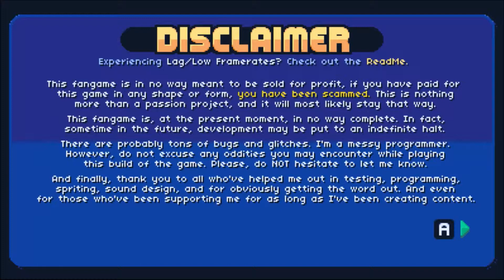Fan Game Playthrough: Petit Hedgehog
Welcome back to SAGE showcase.
This time we play Petit Hedgehog

Here is the info on this game:
Small hedgehog action with an adventure that leaves you wanting more. Play as Sonic, Shadow, and Amy as you spin, jump, and Badnik-bash your way across the various locations of Paragon Isle.​

CHANGES FROM SAGE 2017 DEMO:

MAJOR ADDITIONS & FEATURES:
• Amy Rose has been completed and is now a playable character! She has lower overall speed in favor of better handling, in addition to being lighter than both Sonic and Shadow.
• Gamepads are now supported! The main menu must still be navigated using keyboard, but the game beyond that is playable from start-to-finish using your XInput gamepad of preference!
• Two brand-new acts have been added -- Fossil Peak act 2, and Avant Garden act 1!
• A brand-new boss has been added for Jade Lagoon act 2!
• Elemental shields have been added! Use your dedicated spin button in mid-air with Sonic to activate that shield's respective ability!
• In addition to the new levels, we've also revised several of our older ones to have much more fluid, more interesting level design.​

GAMEPLAY CHANGES:
• The speed cap has been reduced by 5%. This should make the game feel a little bit faster, without making attaining said speed effortless.
• Spindash direction can be influenced mid-charge by pressing either direction on your keyboard/d-pad.
• Jumps made outside of spindashing/rolling can now be controlled horizontally in order to improve the overall influence the player has on their jumps.
• The extended camera has been removed in favor of a Genesis-style camera that always focuses on the player, with camera smoothing thrown in to make the game look smoother.
• Several visual effects have been added alongside various physics tweaks to improve overall movement and game feel.
• Yes, the annoying blue trail has finally been removed.
• Terrain masks have been remade, in addition to adding sixteen new custom terrain masks to make the game's terrain feel significantly less stiff.

CHARACTER CHANGES:

Sonic:
• Homing Attack has received a significant rework.
- Sonic will now carry all horizontal momentum when performing a successful homing attack! The ability now works as an extension of the player's speed instead of being just a platforming utility.
- Several fail-safes have been added to ensure Sonic's homing attack breaks far less frequently.
- The likelihood for Sonic's homing attack to break in the middle has been drastically reduced as well.
• Regular air-dashes will now multiply Sonic's horizontal speed by a fraction of your current speed. This can be used to break the speed cap should the player be skilled enough at using it. This is entirely intentional and is greatly encouraged as it's intended to be an easy speedrunning mechanic.

Shadow:
• Chaos Dive has been reworked into Chaos Control.
- Pressing jump again while in the air AND holding down a direction on the keyboard/d-pad will perform a horizontal/vertical Chaos Control, which teleports the player in that respective direction and cancels all momentum on the opposite axis. (For example, a vertical Chaos Control will cancel all horizontal movement, and vice versa.)
- Meanwhile, pressing jump again while in the air WITHOUT holding down a direction on the keyboard/d-pad will perform a stationary Chaos Control, which cancels all airborne momentum whatsoever. This can be used as a landing utility, or to correct jumps.
- ...And on top of all that, HOLDING jump out of a downwards Chaos Control will put immediately put Shadow into his spindash state as soon as he lands.
• Shadow's acceleration has increased, at the cost of less friction.

MISC CHANGES:
• Sound quality has been improved as sound effects and music will no longer have differing bitrates.
• Several sprites, parallax backgrounds, and other effects have been revised.​

Here is the link to where you can download this game for yourself: